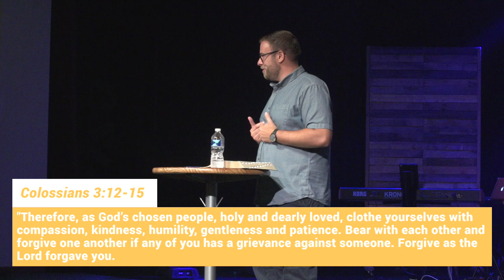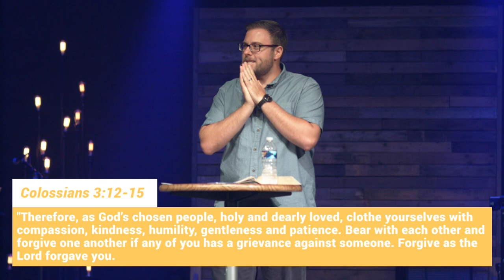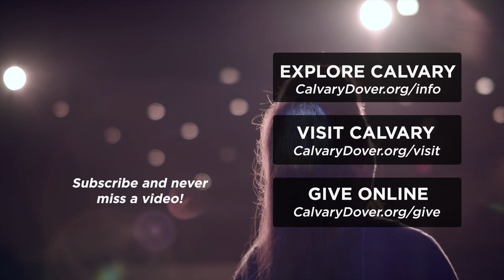ALL EYES ON JESUS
Hey! If you would like prayer or would like to accept Jesus as your personal savior, please call the number below during office hours.

Calvary Church
1141 E Lebanon Rd.
Dover, DE. 19901
CalvaryDover.org

Office Hours
Saturday: CLOSED